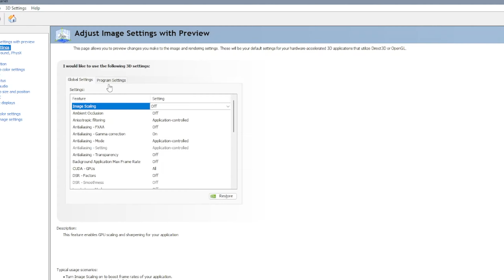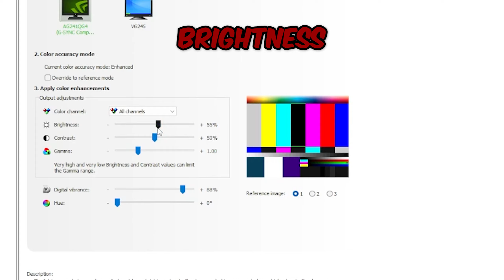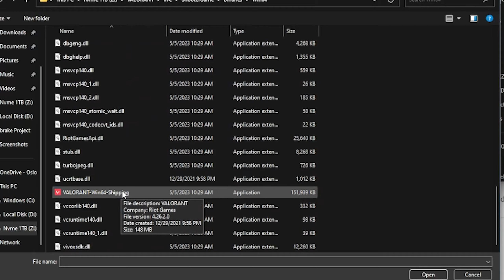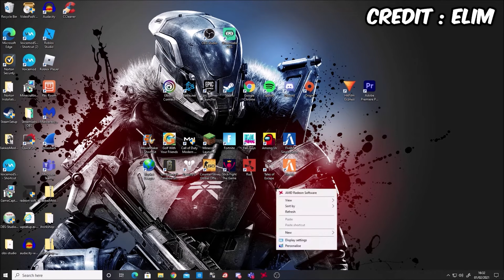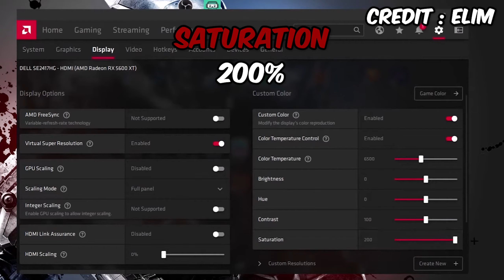Change These VALORANT Color Settings for a Better Gaming Experience | Vibrance Guide 2023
In This video ill go over my color settings as people on yt shorts and tiktok keep asking me why my game looks so good. Ill also give you guys the best color settings for enhancing your valorant experience so that it makes the game much more enjoyable and not so bland as it usually is. Ill also be covering every single method so everyone gets to see brighter and more vibrant colors, this will include amd, vibrancegui, razer cortex and nvidia controlpanel.

Timestamps :
0:00 - Intro
0:30 - Should you even use digital vibrance?
0:44 - Nvidia Control Panel
1:42 - VibranceGui
2:34 - Is It Bannable?
2:59 - Razer Cortex
3:49 - Amd Control Panel
4:06 - Outro